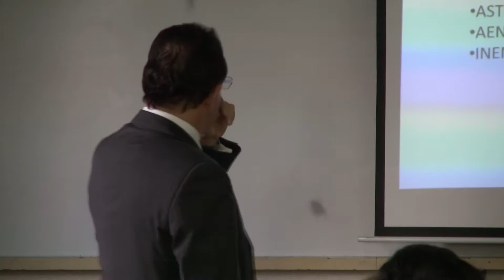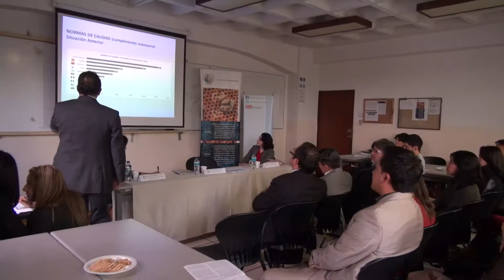Ramiro González: "Cuando compras productos nacionales compras trabajo ecuatoriano"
Al estilo de una clase magistral, el Ministro González compartió los avances que realiza esta Cartera de Estado para impulsar la transformación productiva del país; Las industrias nacionales viven vientos de cambio, hoy invertimos a través de las políticas públicas para que el sector crezca en productividad y competitividad, generamos encadenamientos productivos entre las grandes, medianas y pequeñas empresas, y fortalecemos las industrias básicas como la petroquímica o la siderúrgica.